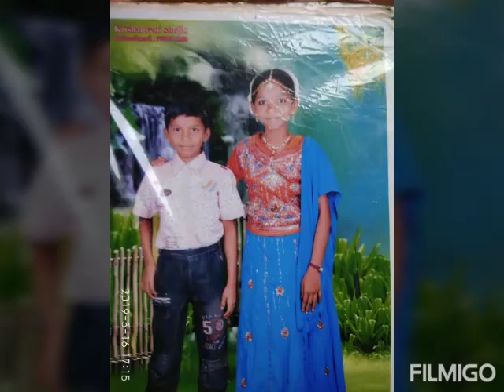July 1, 2020